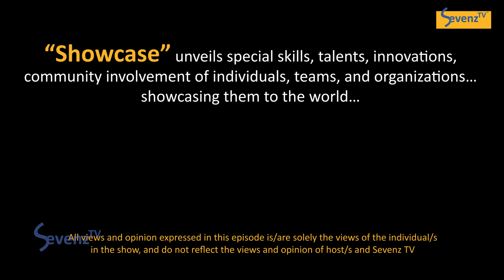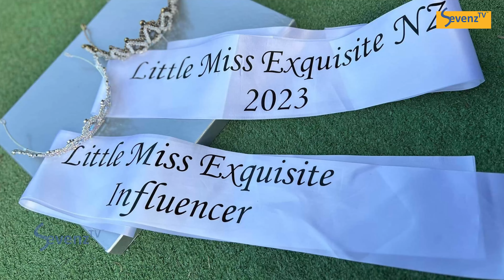Mrs Exquisite 2023 part 1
Watch the little young crown winners express their feelings on winning the title… An exclusive episode of Mrs Exquisite 2023 part 1. Now on SevenzTV.